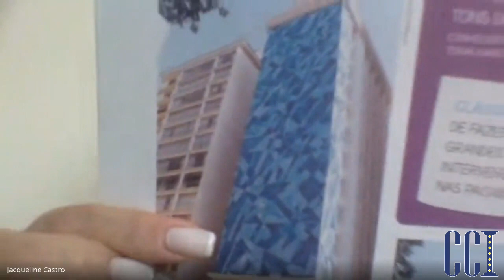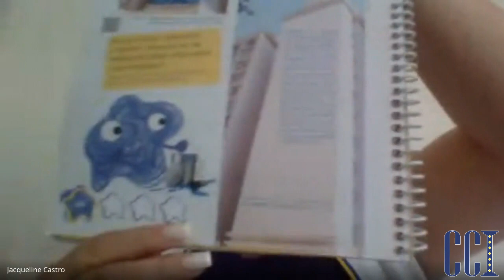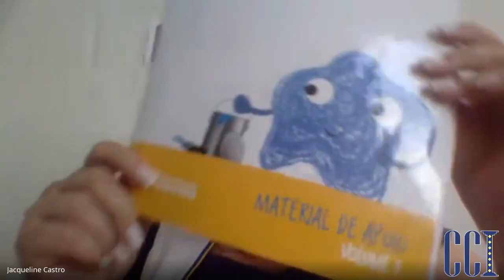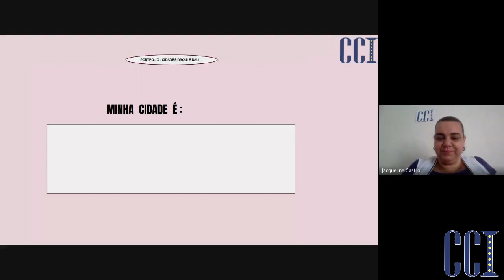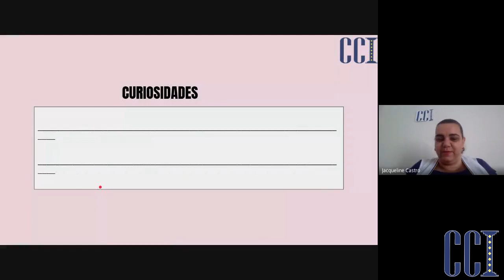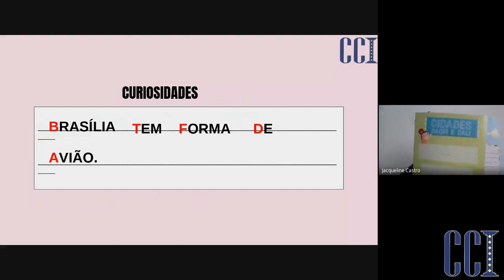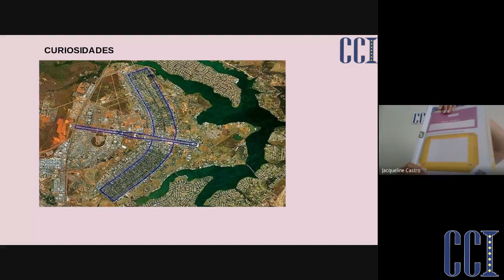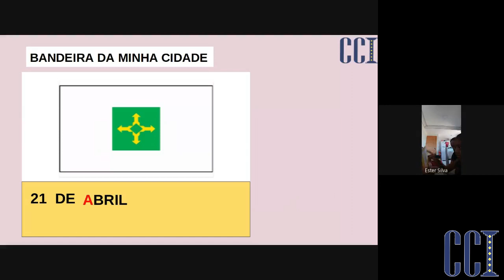JD2 B e E | Atividades | 31/08 | Professora Jacqueline